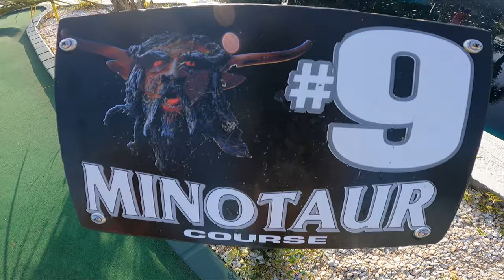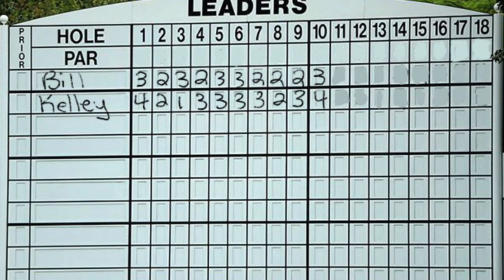1st Annual Bill and Kelley's Putt Putt Challenge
1st Annual Bill and Kelley's Putt Putt Challenge

Premier Pro